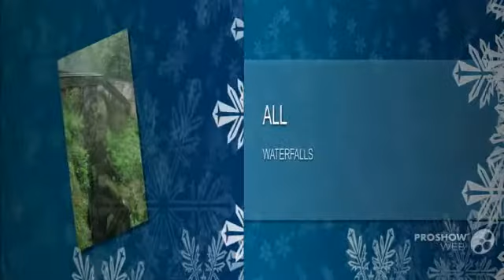L'Orrido di Sant'Anna - waterfalls of the world